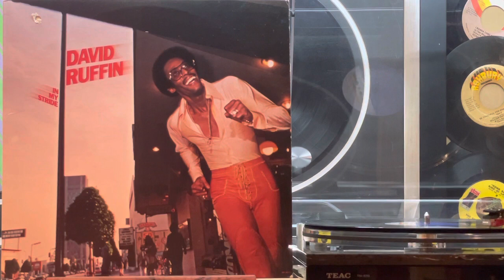DAVID RUFFIN - Just Let Me Hold You For A Night - 1977 MOTOWN